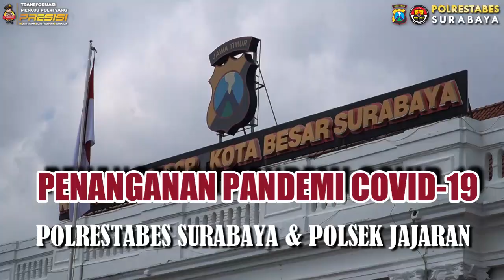Penangulangan Pandemi di Wilayah Hukum Polrestabes Surabaya